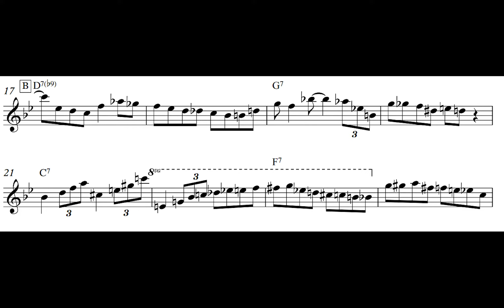Bill Evans - Five transcription (Rhythm Changes)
Transcription of Bill Evans' rhythm changes solo on Five from the Copenhagen Rehearsal Tape